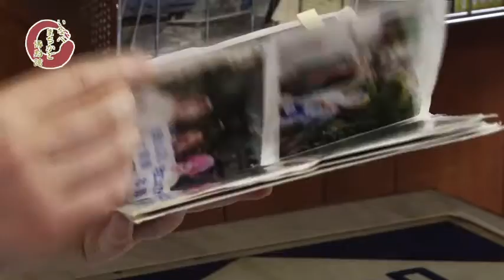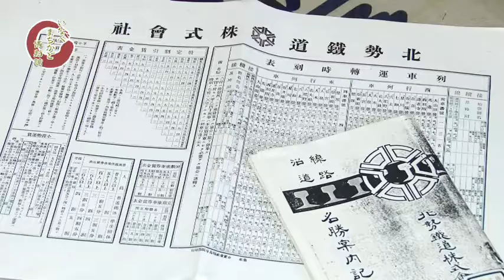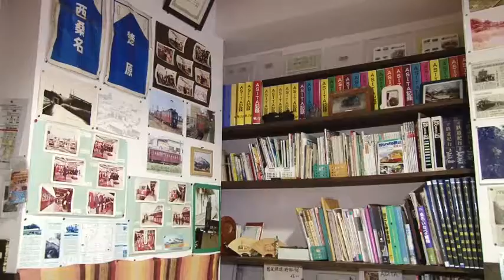まちかど博物館（プチ鉄道博物館）